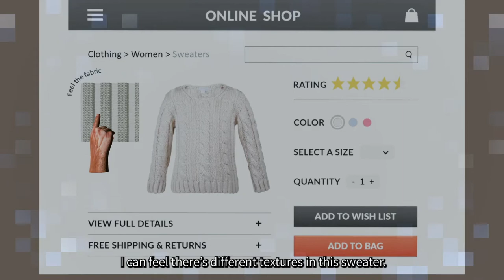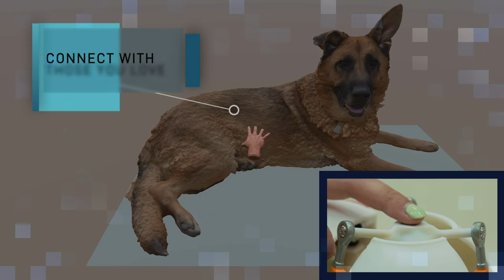The haptic mouse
Can we “touch” or “feel” in virtual worlds? Can the metaverse offer the ultimate immersive, multi-sense experience? Technion researchers present: the haptic mouse.